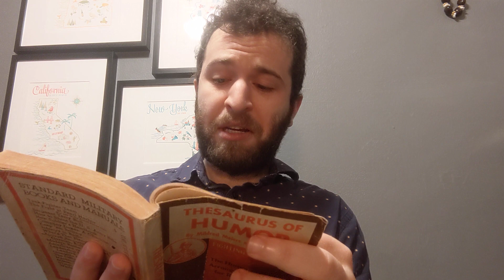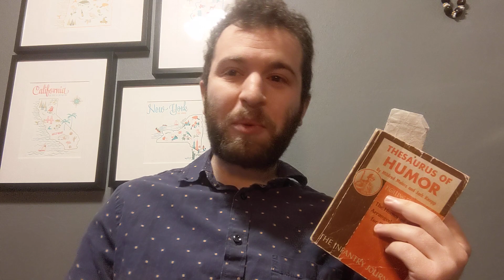#801!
Thanks to Radiant Buddy Siri Elena for another great joke!